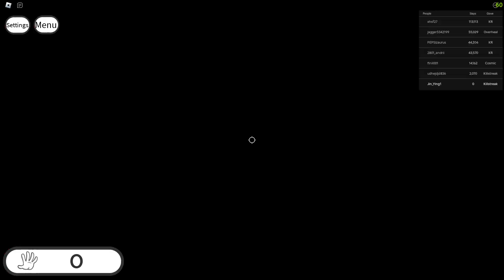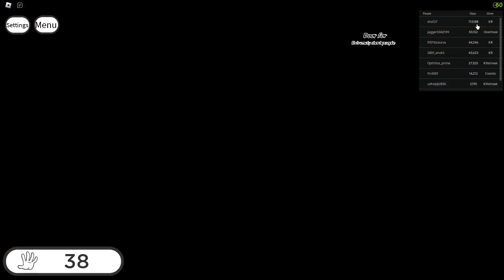ROBLOX Slap Battles: Killstreak Edition